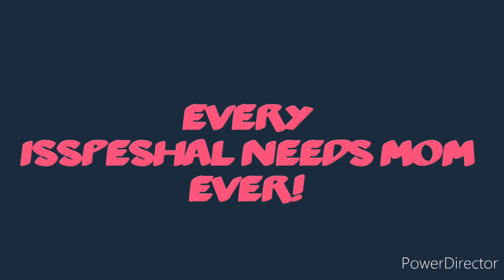Every Special Needs Mom Ever: Isspeshal Comedy by Risshan Patil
Moms are special. And special needs moms are, well, even more special. They go way above and beyond playing teacher, doctor, counselor, therapist, friend, agony aunt and so much more. Sacrificing careers, their own interests, peace of mind and pretty much their lives. Risshan was diagnosed with autism at age 2.5, and his mom is no different. This is his  tribute to her.